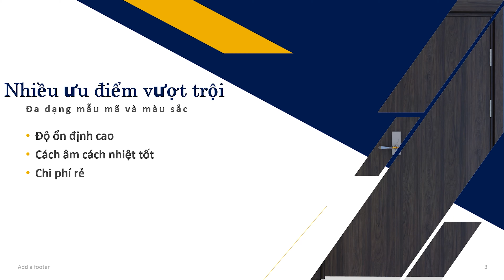☑️ Cửa gỗ công nghiệp MDF Laminate xu hướng thời đại mới năm 2022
@SAIGONDOOR giới thiệu đến quý khách hàng Cửa gỗ công nghiệp MDF Laminate xu hướng thời đại mới năm 2022
➡Kệ tivi
➡Giường Ngủ
☎️ Hotline Mobi Quận 7: 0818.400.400
📞 Hotline Mobi Quận 9: 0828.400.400
☎️Hotline Mobi Quận 12: 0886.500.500
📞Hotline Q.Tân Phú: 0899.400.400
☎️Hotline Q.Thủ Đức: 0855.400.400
📞Hotline Phạm Văn Đồng: 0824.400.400
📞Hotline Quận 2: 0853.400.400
☎️Hotline Cần Thơ Miền Tây: 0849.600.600
🚏Showroom I: 511 Lê Văn Lương, Phường Tân Phong, Quận 7, Tp.HCM
📍Showroom II: 535 Đỗ Xuân Hợp, P. Phước Long B, Quận 9, Tp HCM.
📍Showroom IV: 21 Quốc Lộ 1K, Phường Linh Xuân, Quận Thủ Đức, Tp HCM.
🗺Xưởng Sản Xuất 1: 361 TX25, Phường Thạnh Xuân, Quận 12, Tp.HCM
🗺Xưởng Sản Xuất 2: 81 Võ Văn Bích, Xã Tân Thạnh Đông, Huyện Củ Chi, Tp.HCM
🗺Xưởng Sản Xuất 3: Đường số 9, Phường An Bình, TP.Biên Hòa, Đồng Nai